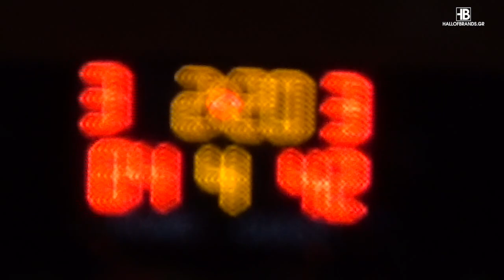Basketaki The League - Gangsters Vs Athens Pistols (20/05/2022)